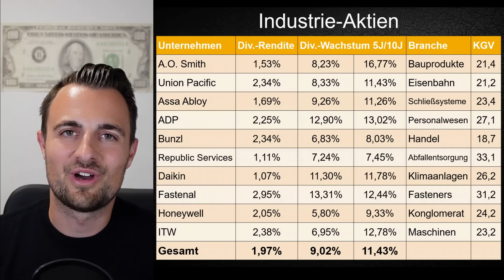Die besten Industrie-Aktien 2024